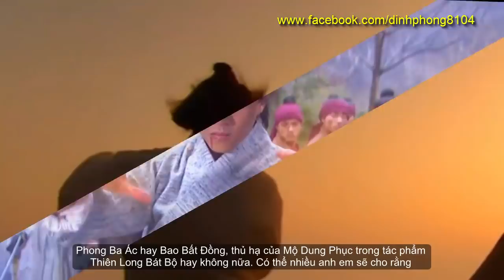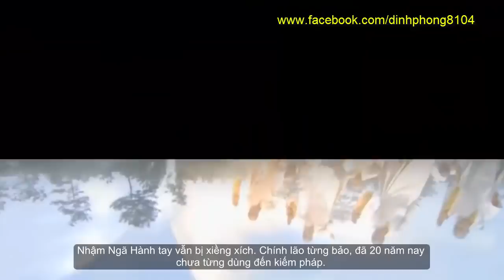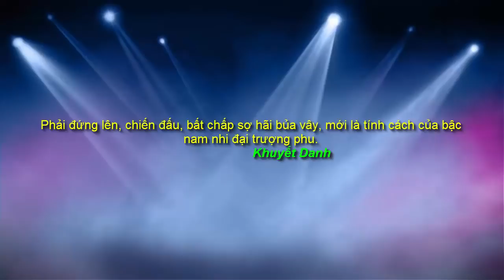Ai có thể phá được Thái Cực Kiếm Pháp trong Kim Dung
Như các bạn đã biết, Thái Cực Kiếm là môn kiếm pháp lợi hại xuất hiện lần đầu tiên ở trong Ỷ Thiên Đồ Long Ký. Được chính nhất đại tôn sư Trương Tam Phong sáng tạo ra khi đã ngoài trăm tuổi. Kim Dung mô tả Thái Cực Kiếm cũng na ná giống Độc Cô Cửu Kiếm. Có thể thiên biến vạn hóa, tùy ý thi triển. Điểm khác là kiếm pháp này chỉ có đủ các loại vòng, cái to cái nhỏ, cái ngược, cái xuôi, cái thẳng, cái xéo, nếu nói là chiêu số, có thể nói chỉ có một chiêu.